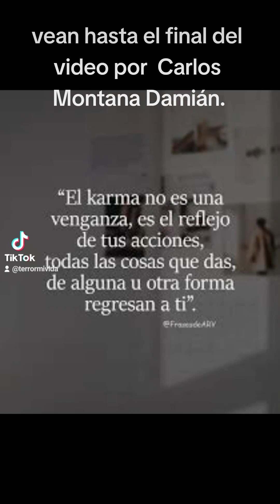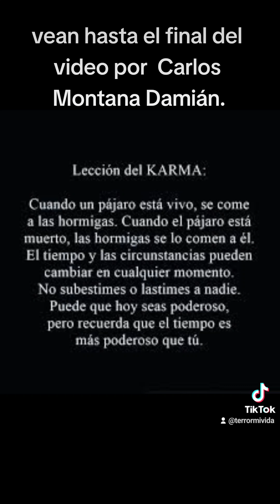ANDAHUAYLAS por Carlos Montana Damián